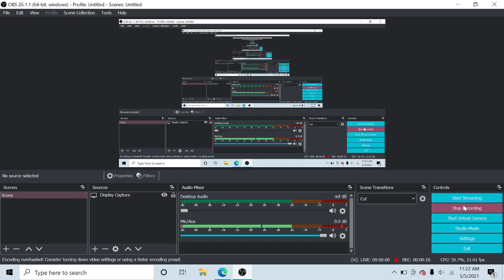Help. please.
please help